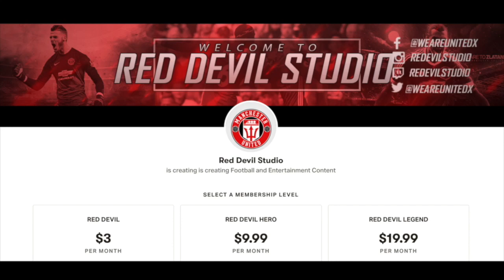BREAKING!! BRUNO FERNANDES TO UNITED DEAL CLOSE!! LATEST MANCHESTER UNITED TRANSFER NEWS!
According to Sky Sports, Simon Stone, Duncan Castle and multiple UK outlets, Manchester United our closing in on signing Bruno Fernandes!  Heck even Rio Ferdinand says its close! Will we Sign Bruno Fernandes?!